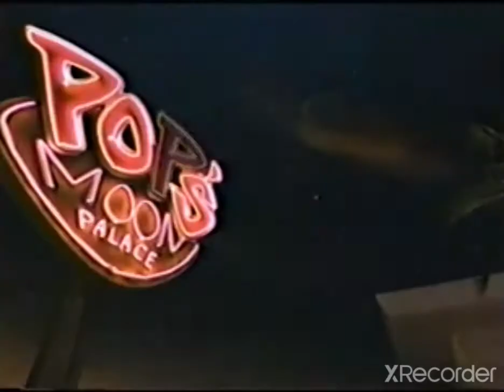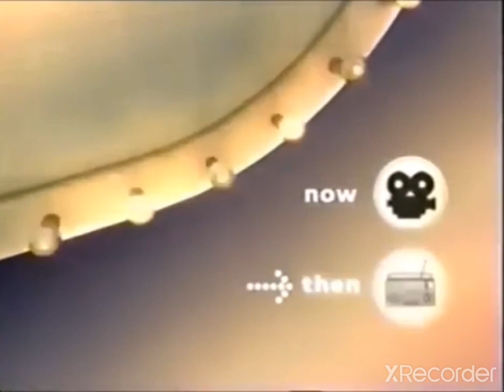now/then cartoon network era city (2004-2006)